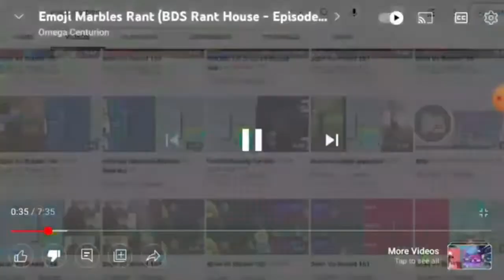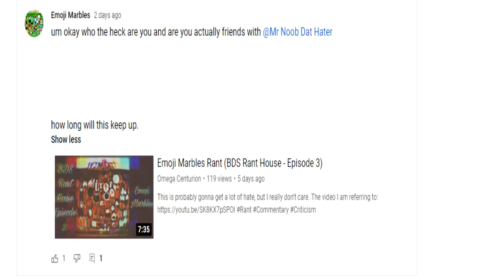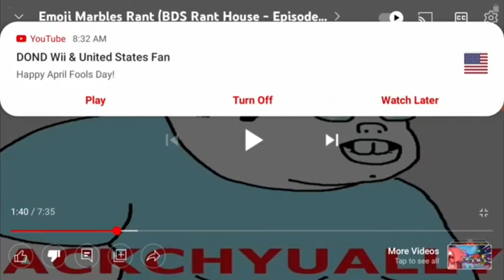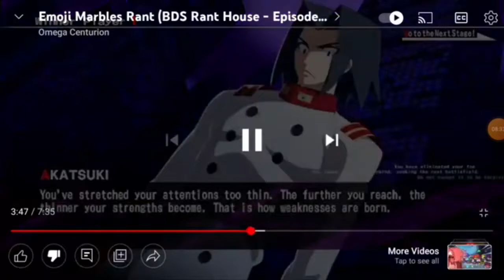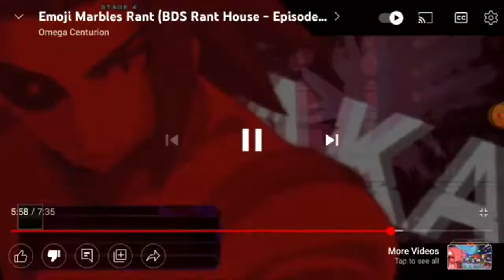BDS Rant House - Episode 4: My response to Foxy the Fox 110's Commentary made against me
A response video